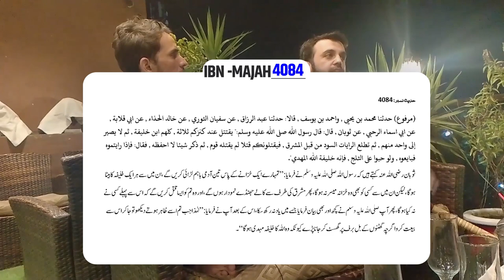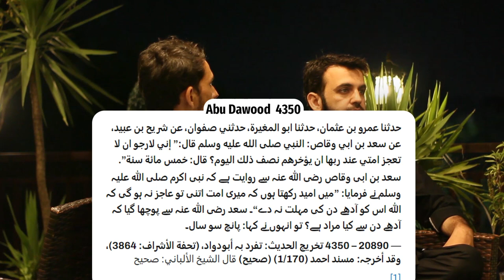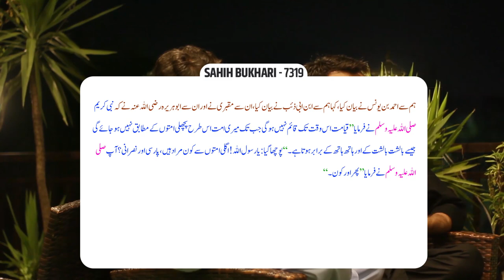Bethak A New Series | Imam Mahdi Relation with Pakistan | Quranic Proof | Awais bhai ki Bethak Ep.4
1. Imam Mahdi ka taulq Pakistan se keasy hoga ?
2. Imam Mahdi Muhammd Qasim Pori Duniya ki azmaish keun hain ?
3. kia Imam Mahdi ko sache khwab ate hon gy ?
4.Ummat Muhammad saw ka Yahood se ki taluq hoga ?
5. Muhammad Qasim Dreams ko Log Imam Mahdi keun keh rahe hain ?
6. Kia Waqai Ummat Muhammad saw ki umar 1500 saal hogi ?

واٹس ایپ گروپ:
 ہمارا واٹس ایپ گروپ جوائن کریں: